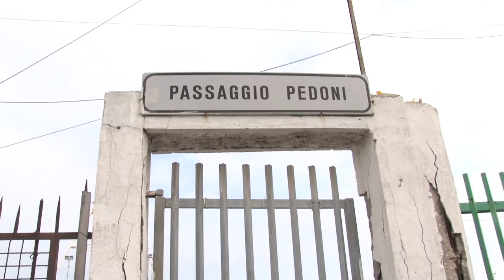Pd Pescara: Dup del centrodestra approssimativo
Il Partito Democratico di Pescara continua a criticare le scelte urbanistiche del centrodestra contenute nel Dup in discussione nel consiglio comunale del capoluogo adriatico. Per i dem bisogna mantenere la vocazione turistica dell'ex Cofa